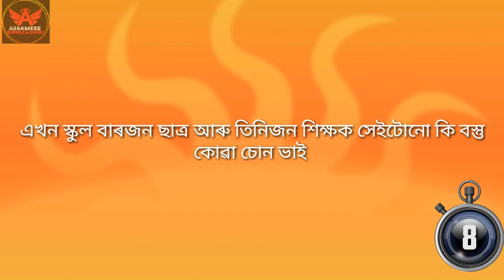Assamese Riddles (ইয়াত কোন বেছি মূৰ্খ?)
Assamese Riddle and Logic:

Bondhu hokol apunaluk hokolu'key Rongali Bihu aru Axomiya Nava Barxa'r antarik xubesha jashilu.

Aji ami loi ahisu 3ta notun riddle. Aakha korisu jaate apunaluk'e ai video tu sai bhal pai.

Aru jodi apunaluk'or kiba suggestions ase tolot please comment koribo.

জয় আই অসমI (Jai Aai Axom!)